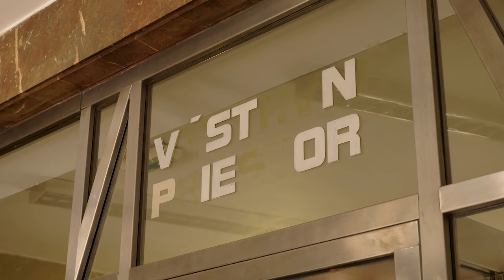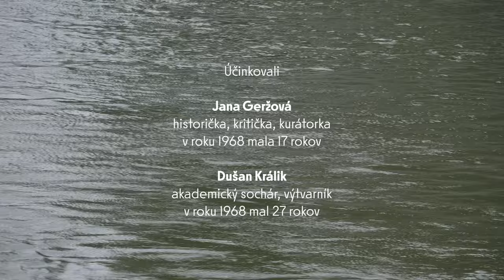Umenie, ktoré zostalo. Kolekcia – Medzinárodné bienále mladých výtvarníkov Danuvius 1968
Výstava predstavuje dlhé roky nevystavovaný (zabudnutý) súbor diel prevažne zo zbierky Slovenskej národnej galérie, ktoré inštitúcia získala z legendárneho Medzinárodného bienále mladých výtvarníkov DANUVIUS 68, uskutočneného za dramatických okolností po augustovej okupácii Československa, v kurátorskej koncepcii Ľubora Káru.

Bienále ako historicky dôležitú prehliadku z roku 1968 približujeme cez dobové dokumenty a najmä diela slovenských, českých a zahraničných autorov ako J. Jankovič, M. Šutej, S. Filko, A. Frohner, A. Kučerová, G. Pisani, M. Raysse, M. Ikeda, H. Akiyama, N. Plíšková, J. Hilmar, V. Popovič, P. Binder, E. Ovčáček, J. Bartusz a ďalší. Výstava o výstave nemá charakter rekonštrukcie, je znovuobjavením dávno zabudnutého a upozorňuje na ambíciu (minulú i dnešnú) zbierať a vystavovať nielen slovenské či československé umenie, ale aj umenie mimo našich hraníc a orientovať sa na medzinárodnú spoluprácu v zmysle otvoreného, kritického modelu galérie globálneho veku.